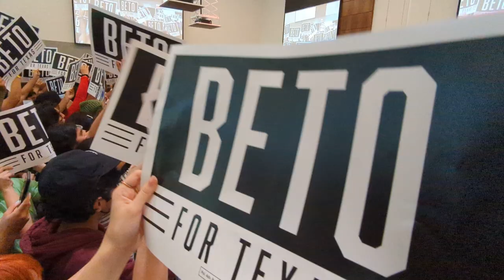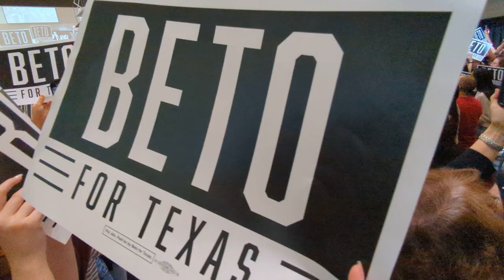Beto O'Rourke campaign rally at UT Dallas (October 7, 2022)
A note on licensing: for all parts of this video that I own the copyright to, I release these rights to the public domain (as well as under a creative commons license). I took this video myself, though some parts, such as Beto's speech, may be protected by other copyrights.